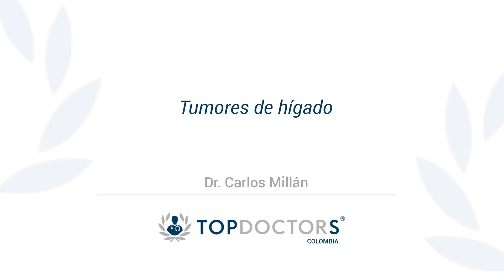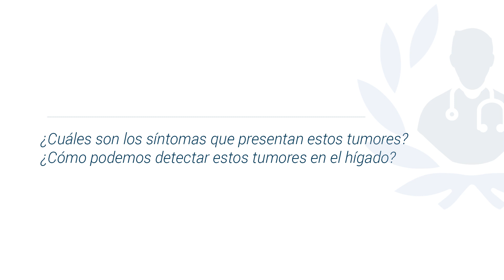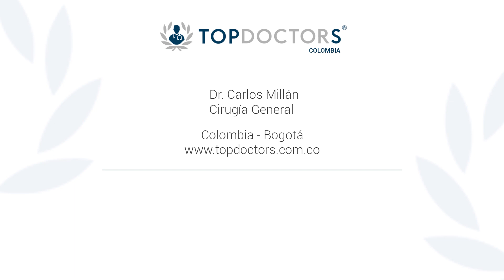¿Cuáles son los tumores de hígado? Descubre todos los detalles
Conoce todo sobre tumores de hígado de la mano del doctor Carlos Millán, destacado cirujano hepatobiliar y miembro de top doctors

Existen tumores benignos y malignos en el hígado.

En los tumores benignos las personas nacen con estos tumores, otros tumores benignos están ligados a la anticoncepción oral permitiendo que sigan aumentando de tamaño; los tumores malignos son causados por enfermedades del hígado como la cirrosis, hepatitis crónica, fallos del hígado.

Los tumores del hígado no producen síntomas hasta que el tumor va aumentando de tamaño, en la mayoría de los pacientes que padecen esto suelen ser diagnosticados cuando son encontrados los tumores en estudios diversos. Los estudios que ayudan a localizarlos son la ecografía, tomografía o una resonancia magnética enfocada en el hígado.

El tipo de tratamiento requiere que el especialista haya realizado un diagnostico y el procedimiento a utilizar.

0:13 ¿Qué tipos de tumores existen en el hígado?
01:24 ¿Cuál es la causa por la que aparecen estos tumores en el hígado?
02:22 ¿Cuáles son los síntomas que presentan estos tumores? / ¿Cómo podemos detectar estos tumores en el hígado?
03:40 ¿Qué tratamientos existen para estos tumores de hígado?

Para encontrar a los mejores médicos especialistas en tumores de hígado visite